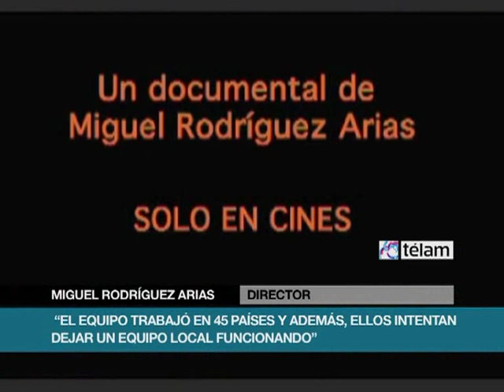El trabajo del Equipo Argentino de Antropología Forense llega al cine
Este jueves 19 de septiembre llega a la cartelera cinematográfica "Buscadores de identidades robadas", un filme de Miguel Rodríguez Arias sobre la labor del Equipo Argentino de Antropología Forense, que permitió identificar los restos de cientos de desaparecidos durante la última dictadura.
El documental reconstruye los comienzos y la evolución de este equipo profesional, cuya tarea de identificación de restos humanos son reconocidas en todo el mundo e hizo que fueran convocados por 45 países.
"Estas pruebas científicas permitieron hacer las identificaciones en los juicios a las juntas", afirma sin dudar Miguel Rodríguez Arias a Télam y completa, "las pruebas del Equipo de Antropología Forense se usaron en los juicios que se están llevando a cabo desde el 2003".
El documental se remonta a 1982, cuando, aun en dictadura, las Abuelas de Plaza Mayo comenzaron a buscar una manera para poder identificar a sus nietos apropiados, hijos de desaparecidos, pensando que en algún momento iban a restituir a los niños a sus familias.
Mientras las Abuelas continuaban su búsqueda, en 1983, antes del retorno de Argentina a la democracia, concretado el 10 de diciembre de ese año, habían comenzado a aparecer en cementerios de la provincia de Buenos Aires tumbas con cuerpos sin identificar de jóvenes muertos en circunstancias extrañas.
Esas tumbas, que en realidad correspondían a personas secuestradas, torturadas y asesinadas por las fuerzas represivas de la dictadura, quedaban registradas en fichas en los cementerios.
El entonces presidente argentino, Raúl Alfonsín (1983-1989), convocó, a propuesta de las Abuelas de Plaza de Mayo, al antropólogo forense estadounidense Clyde Collins Snow, quien trabaja en su país en la identificación de cadáveres en casos de crímenes.
Snow creó en 1984 junto a antropólogos locales el Equipo Argentino de Antropología Forense cuyos primeros trabajos de identificación de los restos hallados en los cementerios fueron una prueba fundamental en los juicios a las Juntas Militares que se realizaron en 1985 y en los que declaró el propio experto estadounidense.
El equipo comenzó a hacer estudios de ADN en 2003 y en 2008, gracias a una beca del Congreso estadounidense, logró identificar por este método los restos de 350 personas.
Hasta el momento los expertos lograron identificar a 577 personas, sobre un total de restos óseos hallados de 1.200 personas.
El equipo, una organización no gubernamental que recibe financiación del Estado desde 2009, está integrado no solo por antropólogos sino también por médicos, biólogos y psicólogos.